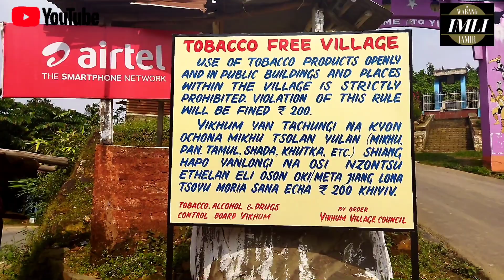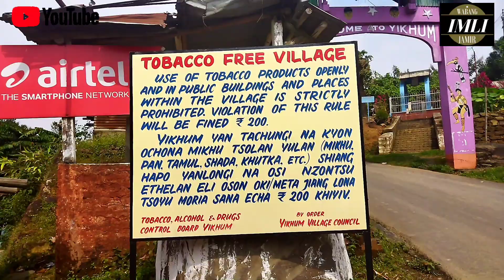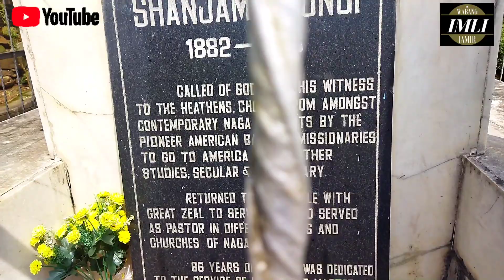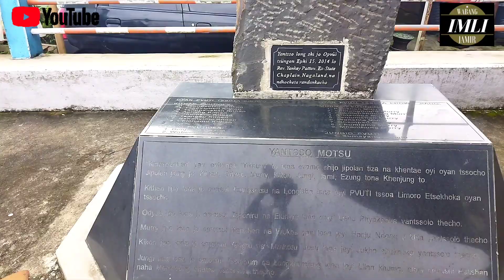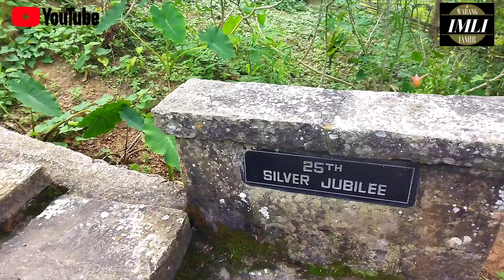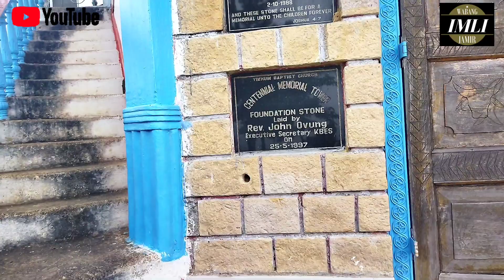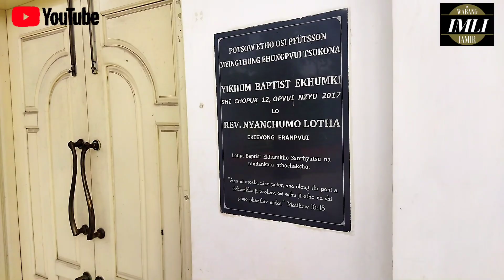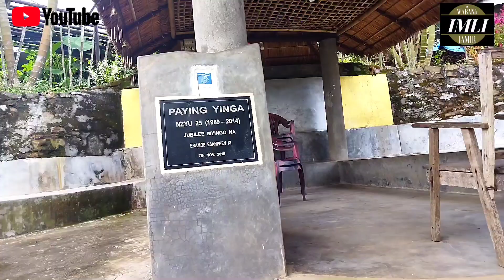Lotha Yimtsung Vlogs|| YIKHUM tobacco 🆓 village And first Christian village under wokha district.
YIKHUM village is located at 12 km away from district headquarter wokha. One of the tobacco free village in Nagaland. Yimkum is the first village to except Jesus Christ is our saviour and converted folk religion into Christianity among the lothas.